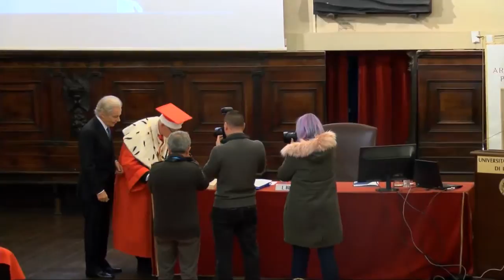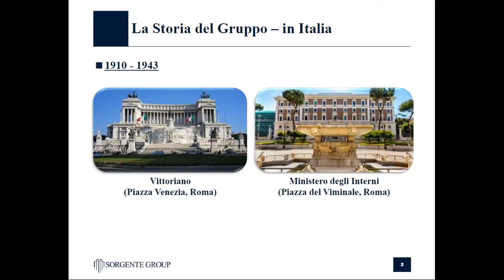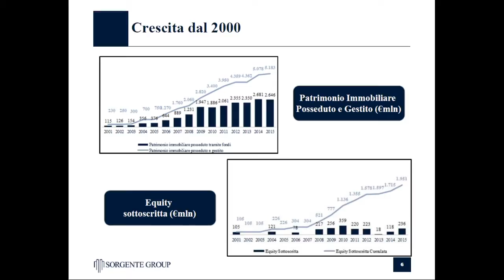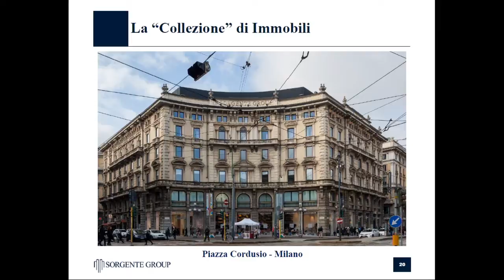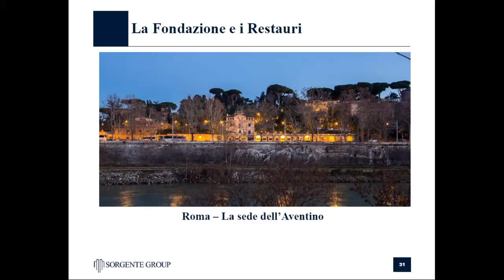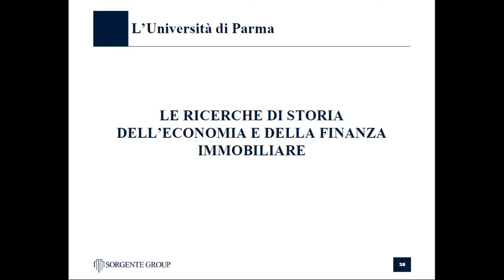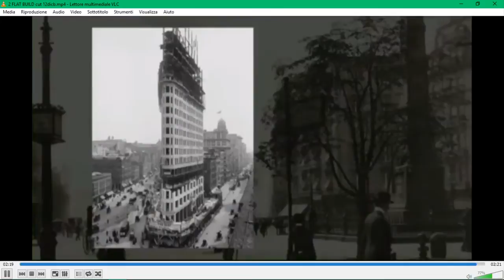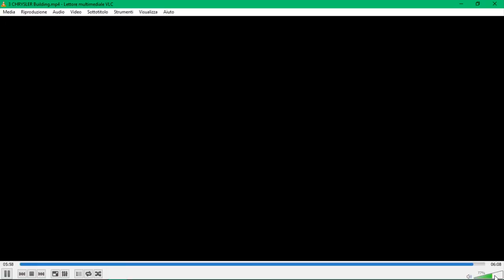Valter Mainetti professore ad honorem dell’Università di Parma - 16/12/2016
Valter Mainetti, azionista di riferimento e Amministratore Delegato di Sorgente Group, sarà insignito del titolo di professore ad honorem nell’ambito Economico aziendale, per la disciplina “Finanza aziendale e immobiliare”